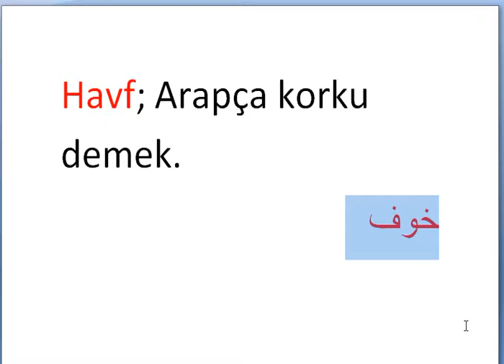Her gün bir Osmanlıca kelime - 286